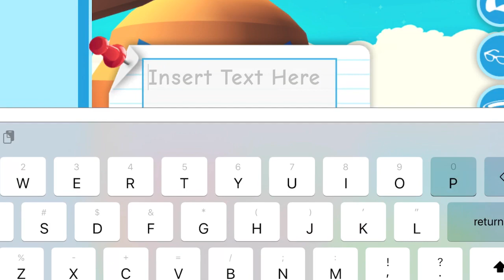how to NOT GET SCAMMED in adopt me!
Hey guys! In todays video, I showed you guys three scams you should be careful of! You might fall for these scams, so just make sure you know that they are fake. BTW, I did not scam anybody in this video. I gave them pets to use, and one of the girls (Moriah) is a fan. She gave me a free ride Albino Monkey, so I friended her and had her be in this video. I also gave her a patterns egg. My siter, mia, found about of them and told me to use them for a video.

FAQ:

~Q~ What do you use to edit/record?
~A~ I use iMovie, available on IOS, to edit. To record, I use screen recording if I am on my phone or tablet, which you can get for free through settings on an Apple device. If I record on the computer, I use Snagit Screen Recording Software.

~Q~ How do you get so much money on bloxburg for giveaways?
~A~ I get my money on bloxburg from working a LOT. I prefer using the pizza delivery job, especially because I get the most amount of money from it.

~A~ I choose my giveaway winners by recording all of their names onto a wheel. I put all the entries onto the wheel then spin.

~A~ Sorry, but no. If I friend you, it would be unfair to others that also want to be friends with me. I’m really sorry, but keep in mind I have over 600+ friend requests.